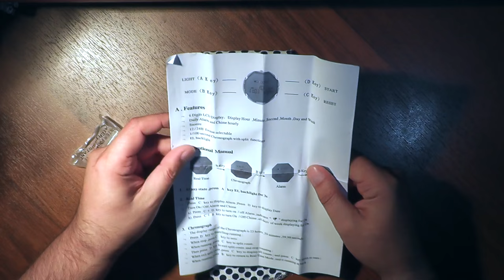Часы Navifors. Модель NF9024M (1.10.2015)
Адрес магазина:

При использовании моего видео необходимо связаться со мной.